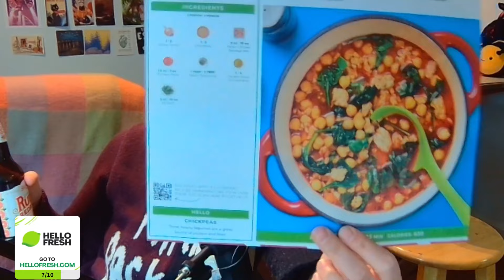cyberpunk rpg CITIZEN SLEEPER | part 5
Citizen Sleeper is an incredible cyberpunk RPG, on a ton of Game of the Year lists from 2022! And it is a GOTY for a reason, the writing is so beautiful and it's got such a complicated web of characters and plots. I heard from folks in the chat that what was happening in my game was WAY different from what happened in theirs. A real choices-matter narrative-driven role playing game! Also there's a kitty :3